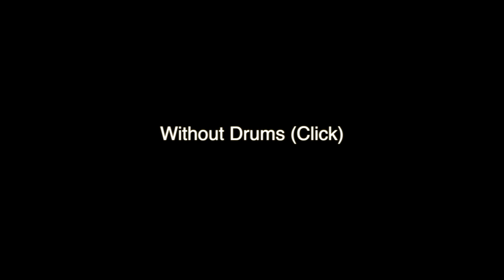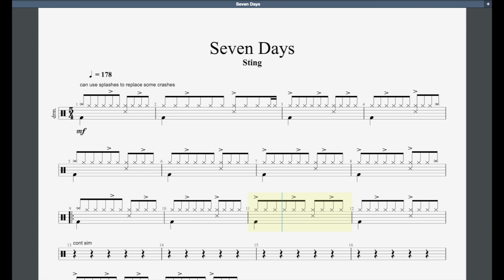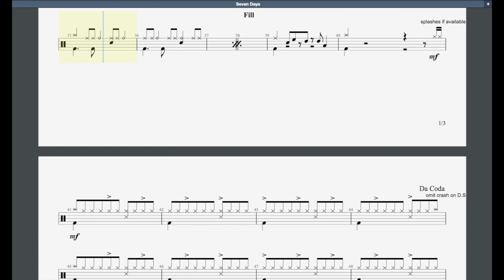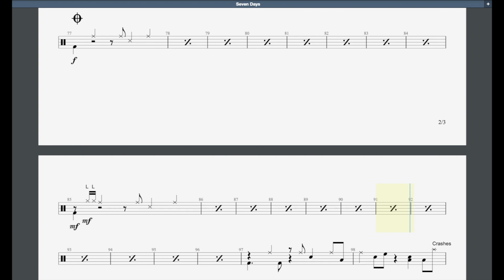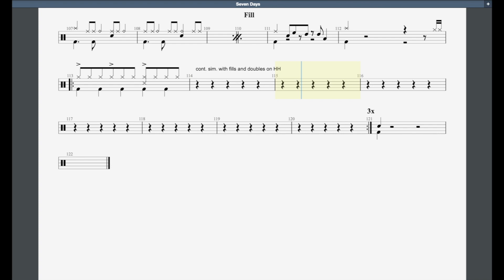Seven Days Trinity Grade 8 Drums